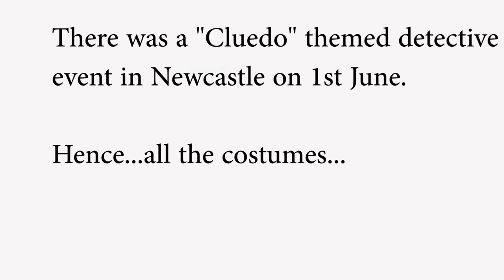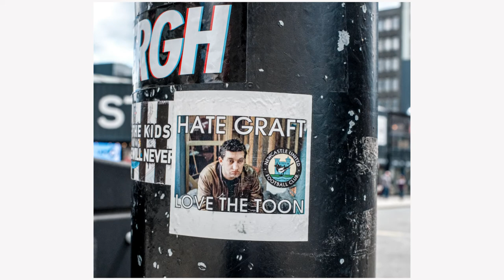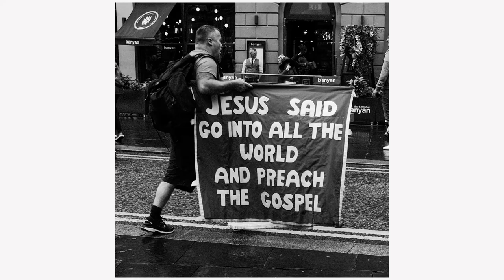Exile On Grey Street - Street Photography (Jun 2019)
Selection of my street images taken in June.  All from Newcastle Upon Tyne (apart from a few in Kingston Upon Hull).

Shot with my Fuji X-T3 and Fuji X100f

“Medicine Bow” written by Mike Scott & Anthony Thistlethwaite

“The Waves” - written by Mike Scott

From the deluxe version of the EMI album “This Is The Sea"